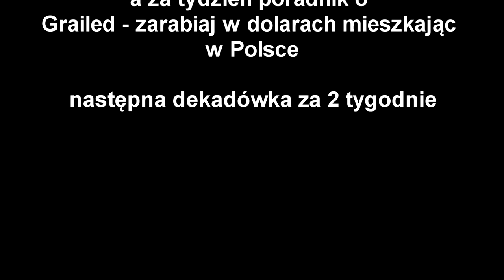SUPREME BOX LOGO I RICK OWENS W LUMPIE ! | DEKADÓWKA #1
GRAILED-BURNINGBUBBLE
IG(WIKI) - TROJANECZKA
IG(DANIEL)- I_LOVE_NICE_TITS
KANAŁ MONTAŻYSTY -ZIEZIUL